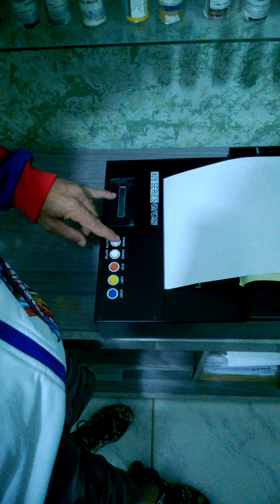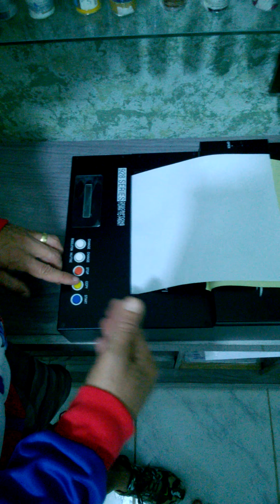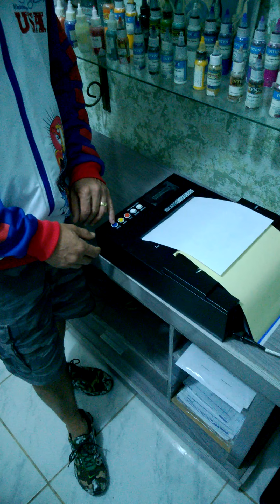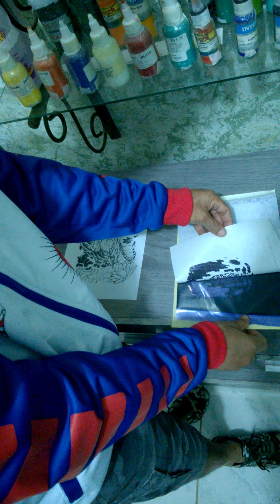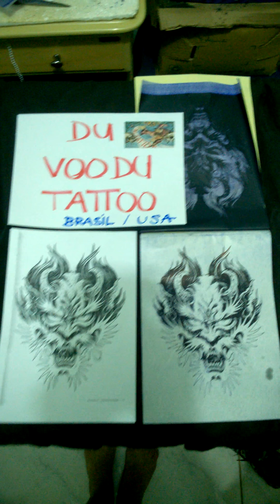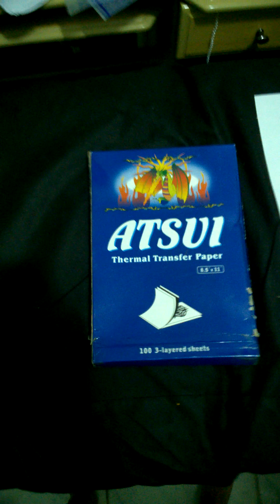TATTOO THERMO TRANSFER 908 SERIES - COPIADORA TÉRMICA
TRANSFIRA SEUS DESENHOS DE TATTOO SEJA ELE O MAIS COMPLICADO  DIRETAMENTE NO STENCIL EM 5 SEGUNDOS !!!